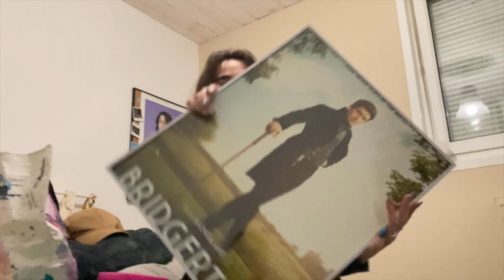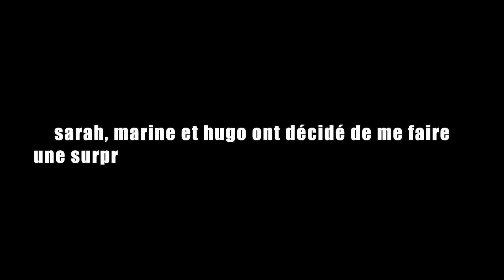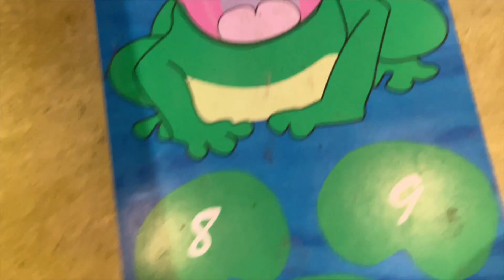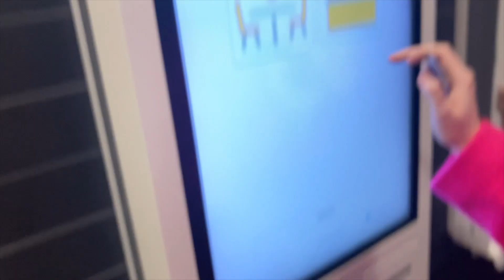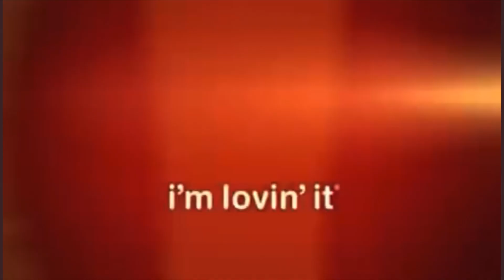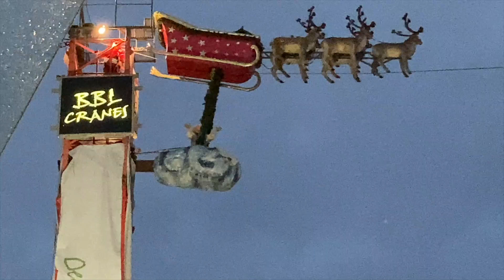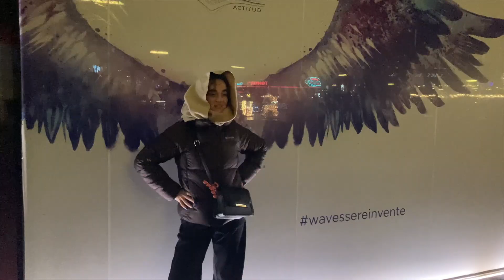les SARTHOIS sont de retour à METZ!!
ça y est ça fait un an... c'est passé super vite🥲
je suis trop contente de voir l'évolution depuis un an et de voir comment la chaine grandit petit à petit, ça me rend très heureuse et je m'y investis à 1000% donc de voir que ça vous plaît c'est le + beau des cadeaux🫶🏻
merci à ma bande de zigotos qui sont derrière moi depuis le début et qui ne refuse jamais un tournage et merci à vous d'être là à chaque nouvelle vidéo et d'être si bienveillants avec moi❤️
c'est que le début (j'espère)...

mon tik tok : ambrebtr_
le tik tok d'hugo : hugojvt_
le tik tok de sarah : saraahrx_

xo, amber💋